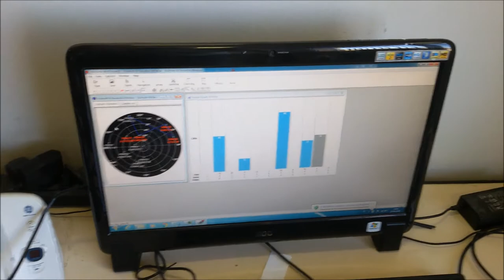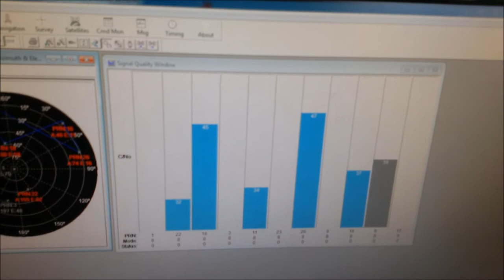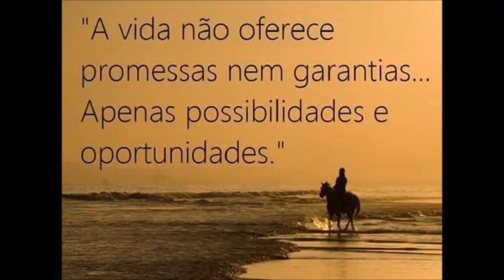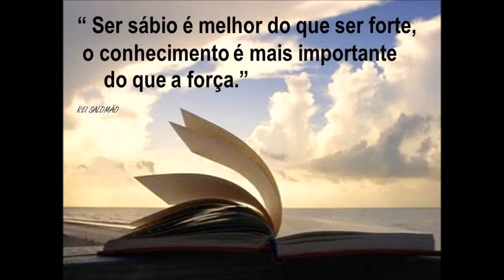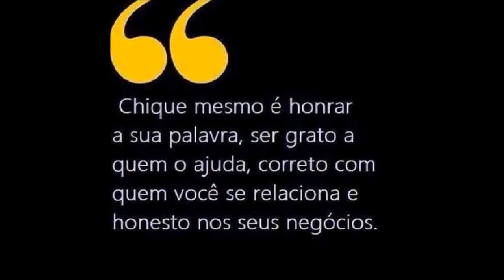ANTENA DE PRECISÃO 30dB USO FIXO EM SISTEMAS DE GPS TESTE COM 70 METROS DE CABO SERGTECH SERGTEC